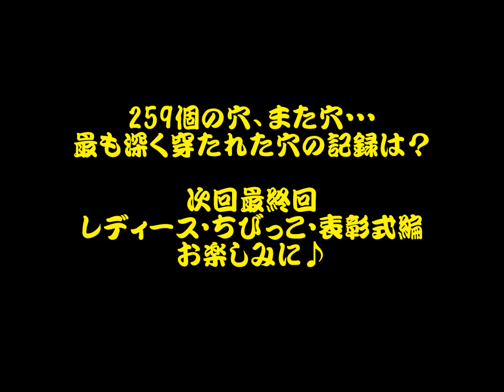2012年穴掘り大会模様 v2